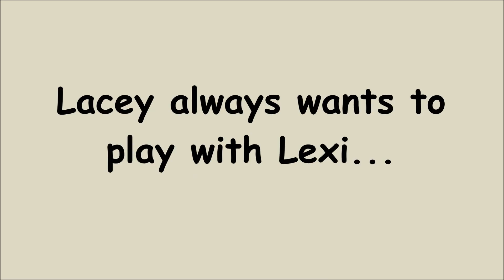Shih Tzu dog Lacey started playing with Blue Persian cat Lexi...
...but then Lacey decided to just entertain herself which she is very good at, LoL!  As usual, Lexi did not want to play and ran off.